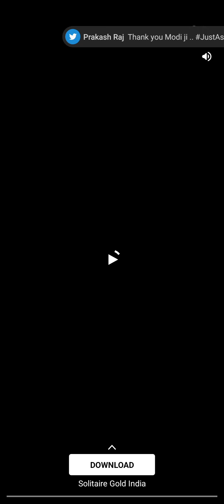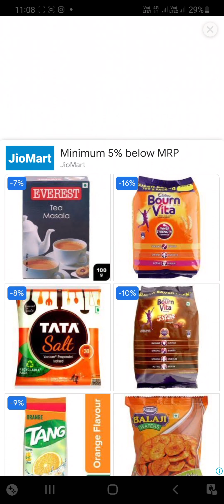Ramp bike jumping level 6 || girl drive a scooter || bike jumping boombit game